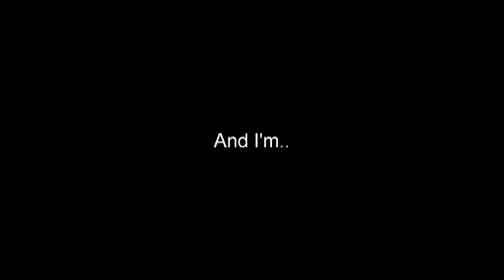-Better Off Alone- Ep.15.wmv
Jason McCann

Girl knows how to work her tongue, either she was lying about never having made out with someone before, or she was born a good kisser.
"Jason?" she says,
"yeah" I say rubbing my back from where Mrs Tuite hit me with and umbrella,
"can I tell you something" she says quietly,
"yep? What is it" I say, what is wrong with her,
"I feel like I wet my pants" she says,
I held back my laughter,
"what do you mean?" I say,
"I mean---"
Oh Fuck.
She orgasmed.
"uh, I'm wet down th--"
"Yes I know" I say,
"you do?"
"no, but I know what your saying, I made you wet, and you'll have to go to the bathroom" I say, this was like a sex Ed class,
"how did you get me wet?" she says generally confused,
"babe get to the bathroom" I say, pushing the door open for her,
I waited outside the girls bathroom door, then I heard a gasp,
"you okay?" I say opening the door a crack,
"Jason, you made me-me-me"
"I know I did" I walk into the girls bathrooms,
"but why" she says opening the door,
"I'm just that sexy" I say spiking my hair up,
She shakes her head as she washes her hands,
I walked over to her, and reach around her shoulders,
Unbuttoning her top button of my shirt
"Jason" she says,
"Julia" I say in her ear,
She giggles as I bury my nose into her neck,
*click*
I shot up,
Julia giggles as she looks down at her phone, she took a picture of us,
She set it as her wallpaper.
"I like you Jason" she says,
No.
She doesn't,
I pull away from her, and walk out of the bathroom,
She can't like me.
Girls don't get clingy,
She has my number,
"Jason" she says,
Should I stop,
"what happened? Is it because I said I liked you, because I'm sorry, I just the first make out and eve-"
I put my finger on her lips,
"you can't get involved with me" I say,
"why" she says,
"because, I'm me" I say, stupid answer but I'm not telling the truth,
"Jason, I like you for you" she says,
"you don't know me" I say,
Turning away from here,
I her quick footsteps, and weight on my back,
She giggles, as I grab her legs making sure she didn't fall on her ass,
"see" she kisses my cheek,
I drop her legs,
"seeya in History" I say, pushing the front door open.

See what I thought with Julia was she was new, no rep, nothing, I could fuck and be done, but we kept getting in trouble and I didn't find time,
She became clingy obviously because she likes me,
Ah shit I forgot my board, I turn on my heel, and walk back to the school, I push the door open,
Oh fuck
Julia is crying,
Now what.
She was against my locker,
My shoes made noise as I walked,
Damn shoes,
She looked up from her hands,
Sniffling her nose,
"Jason" she smiles, getting up,
"hey" I say, opening my locker,
"hi" she says, hugging me from the side,
I look down to my shoulder,
She's looking up at me
She kisses my neck softly,
It felt nice, I had to admit,
I closed my eyes,
Then they snapped open,
I moved her head away from my neck, looking into her eyes,
They were puffy from crying,
I could fuck her up so badly.

I licked my lips in concentration.

"Jason" she says,
"wha--" she cut me off by kissing me,
Bold move kissing Jason McCann,
Should I just take her to nicks and fuck her brains out, or pull away and walk off,
If we make out again she'll orgasm,
Fuck these decisions.
I push her shoulders back and look into her eyes
"let's go back to Nicks"